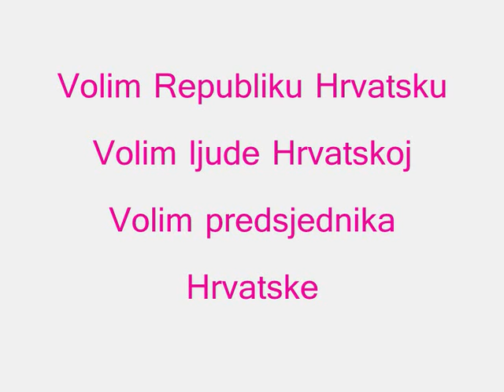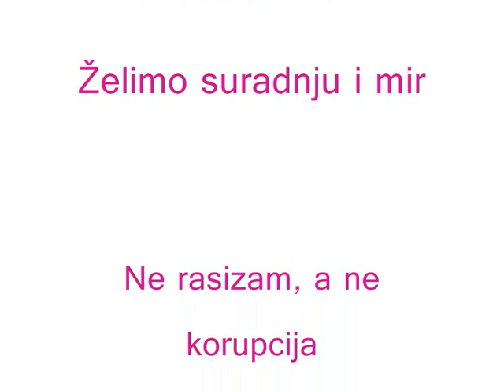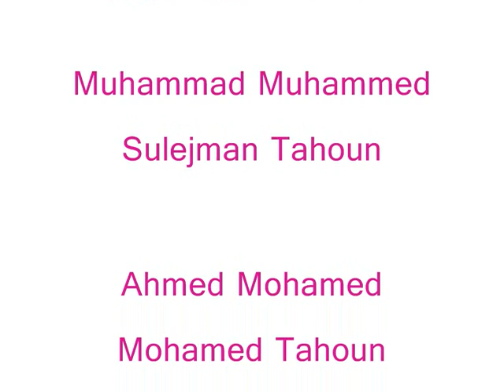Hrvatska hrvatskom narodu predsjednika Republike Hrvatske كرواتيا